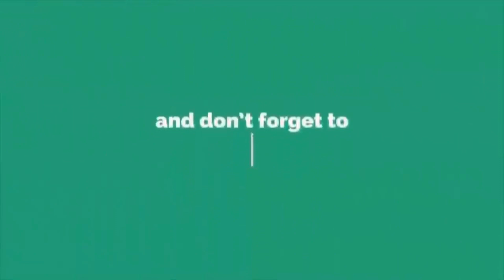মায়ের জানাযায় বিএনপি নেতার ডান্ডাবেড়ি পড়া নিয়ে, মুখ খুললেন তথ্যমন্রী | News Exposure tv